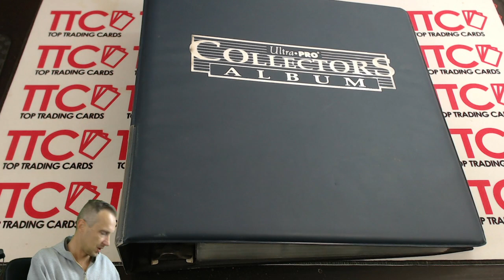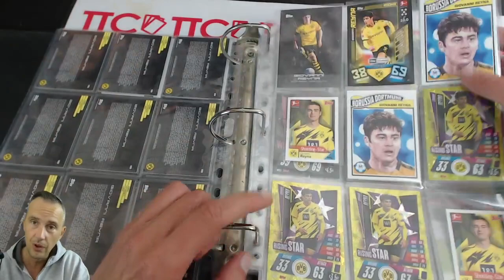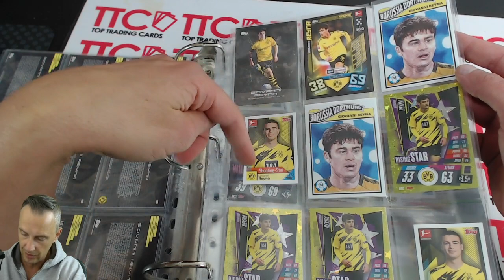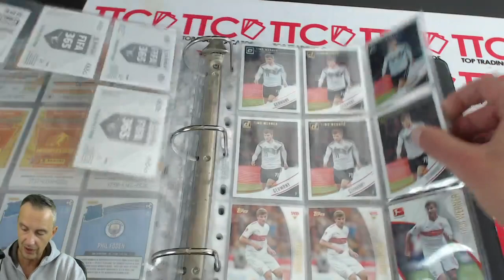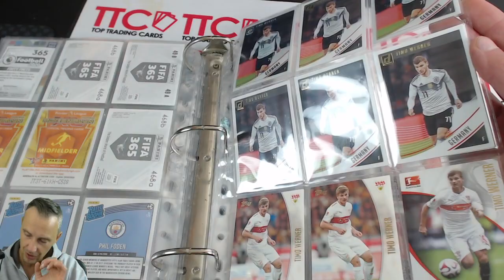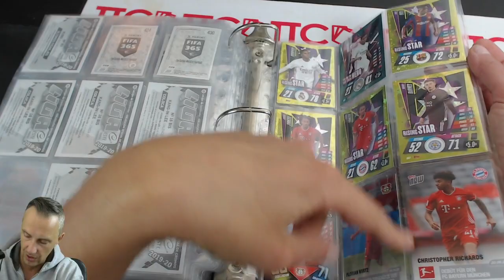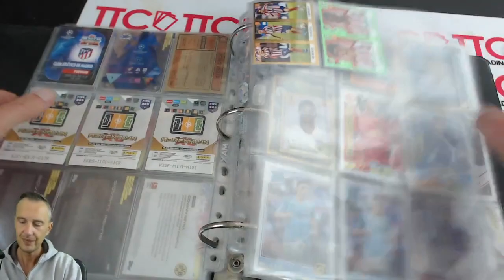MEINE SOCCER CARDS SAMMLUNG 🔥⚽ COLLECTORS ALBUM #3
Moin boxbreaksquad! Heute gibt es Ordner 3 unserer Soccer Trading Card Sammlung.
Bzw. den 1. Ordner von Vogel - viel Spaß und schönen Sonntag!